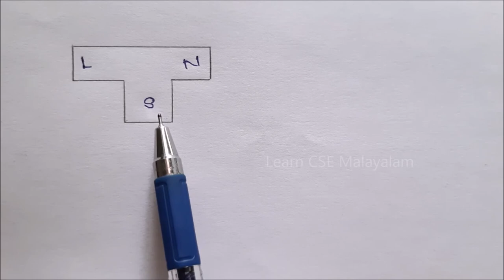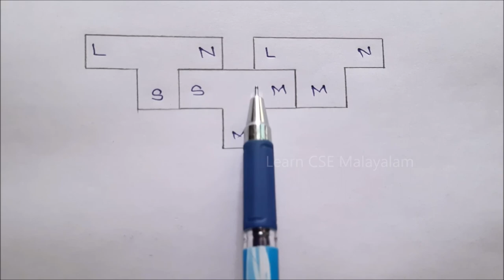Bootstrapping and Cross Compiler│Compiler Design│Part# 57│Learn CSE Malayalam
Bootstrapping is a process of using a simple language to translate a more complicated program and this complicated language can further translate a more complicated program and so on. The languages used in bootstrapping is divided into
1) Source language
2) Target language, and
3) Implementation language
The implementation language is the language used to design a compiler. These three languages can be represented by a T diagram. The cross compiler are compiler which run on a machine and generated code for another machine.

02:20 : Bootstrapping
04:34 : Cross Compiler

Please comment your suggestions & required topics.